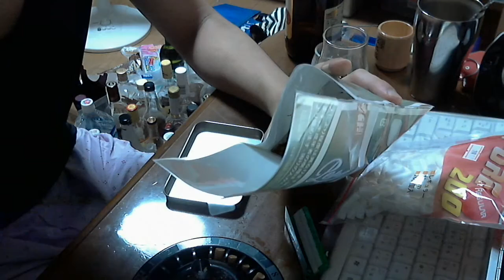手巻きタバコ 喫煙動画 part132 ペペ リッチグリーン